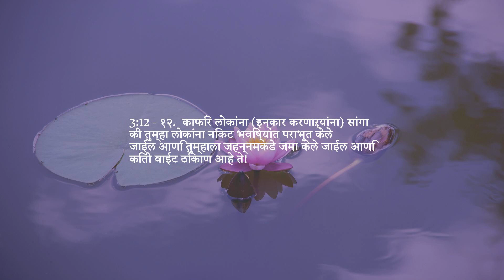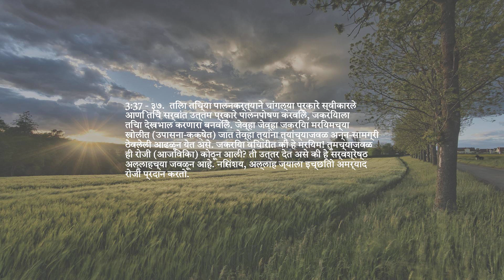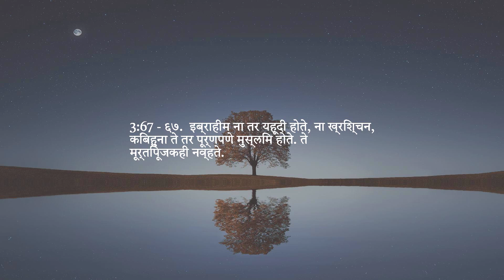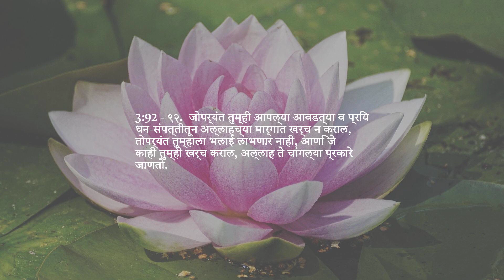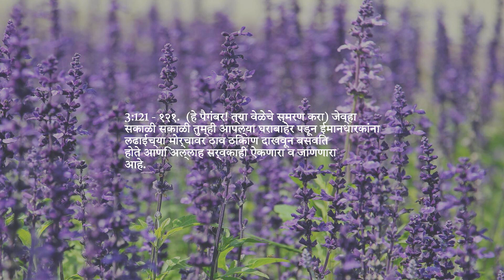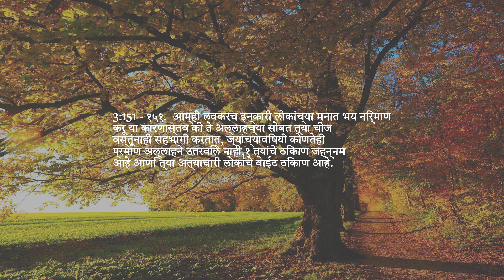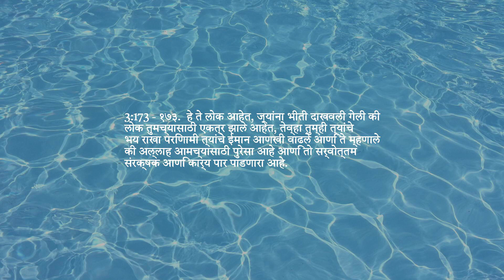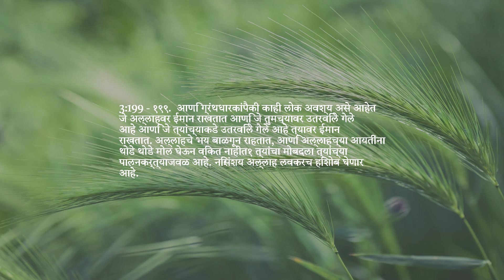धडा 3 — इम्रानचे कुटुंब